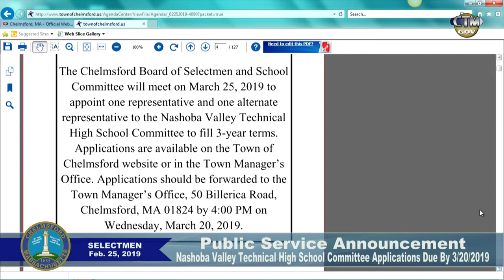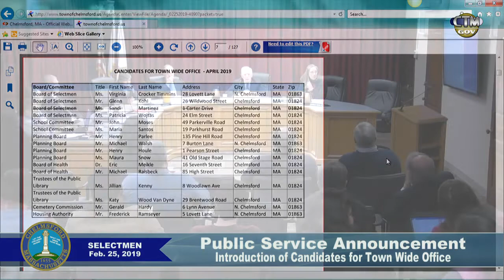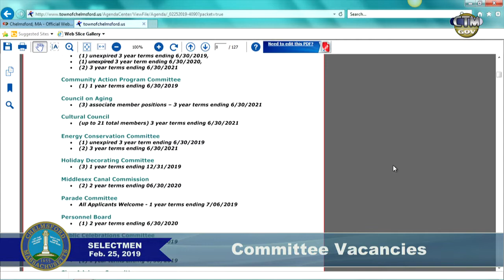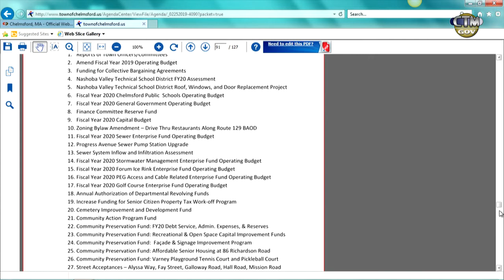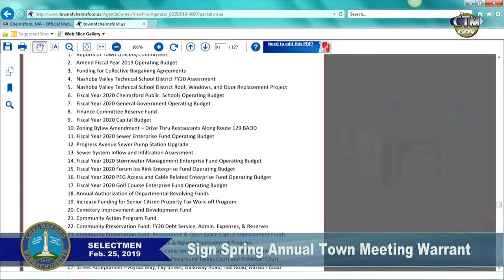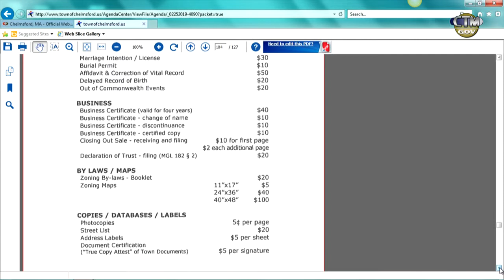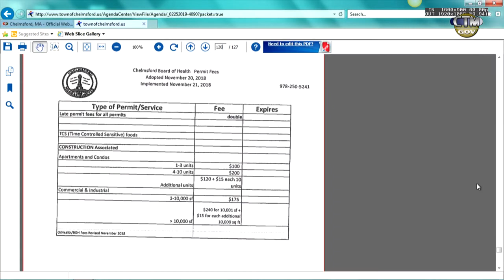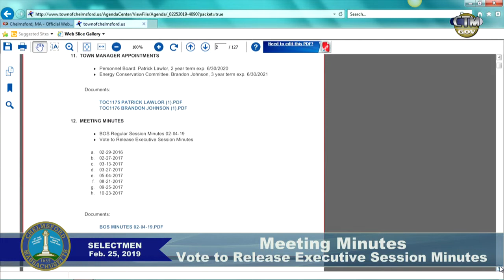Board of Selectmen: February 25, 2019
The Chelmsford, Massachusetts Board of Selectmen Meeting from February 25, 2019.